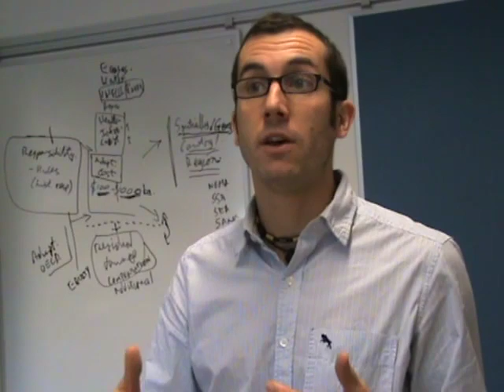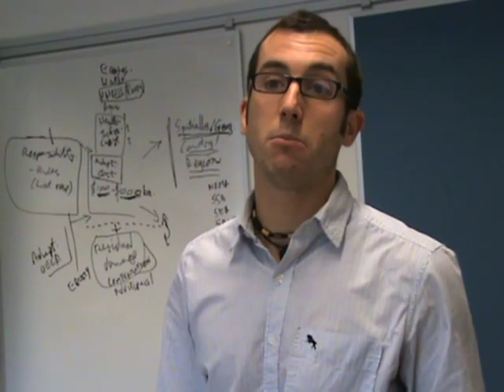Tim Daw on: "Fisheries, aquaculture and climate change"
FAO's Tech Paper 530, Climate Change Implications for Fisheries and Aquaculture.